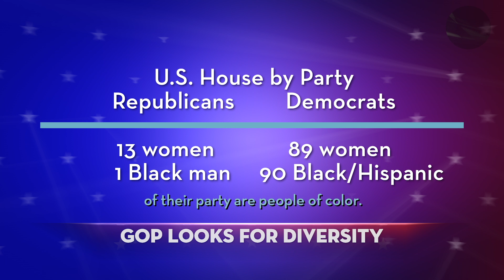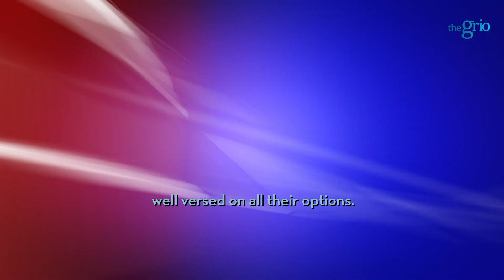DC360 with Tiffany Cross | Alabama governor signs bill to ban abortion